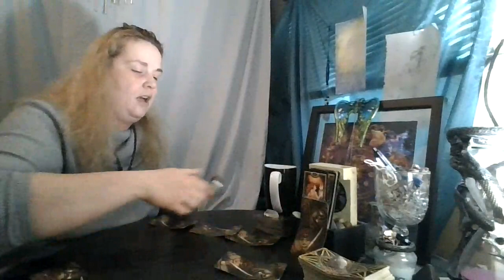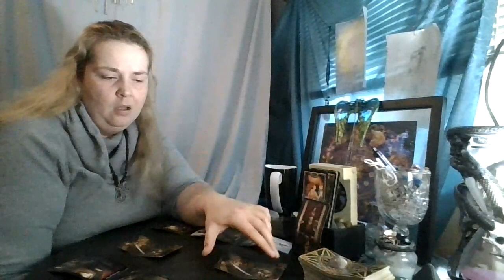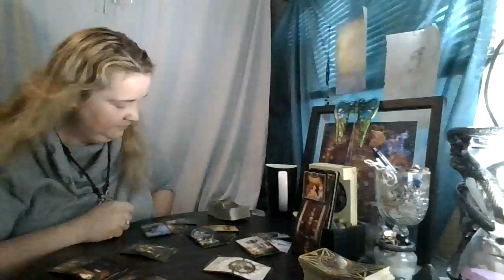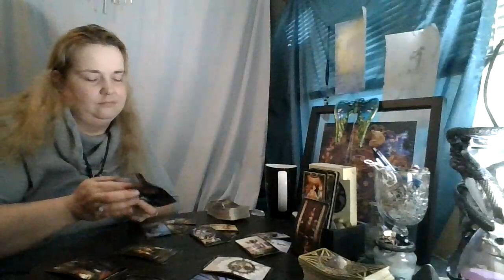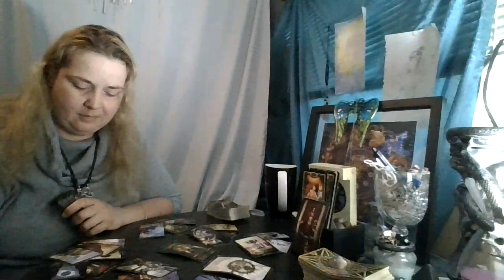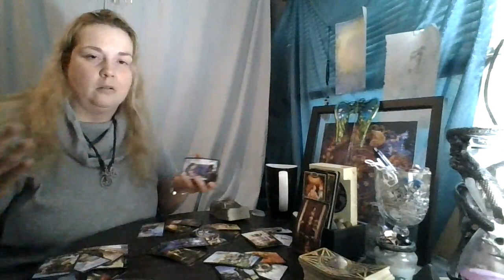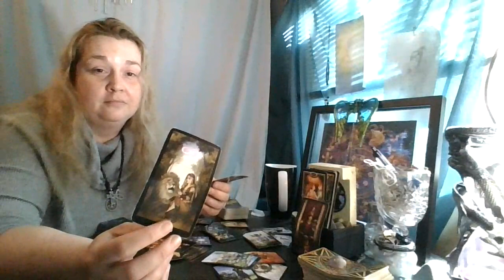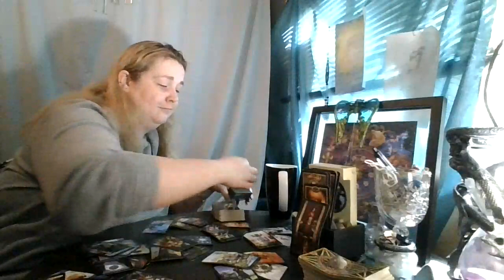Sagittarius September 2020: Don't shove this back into the Powder keg, it's time to confront it!